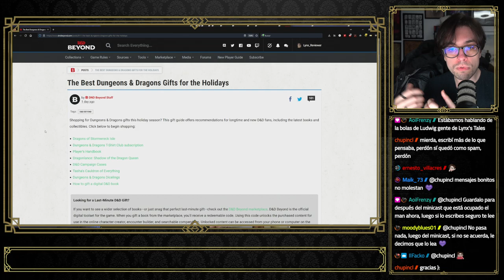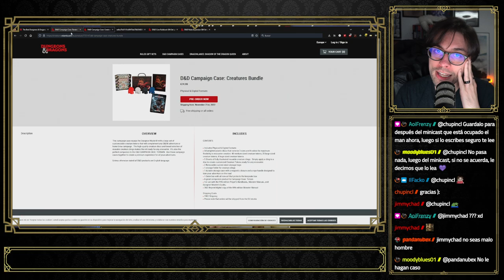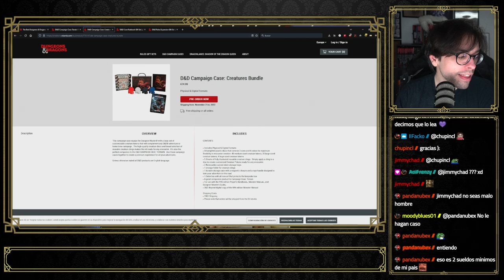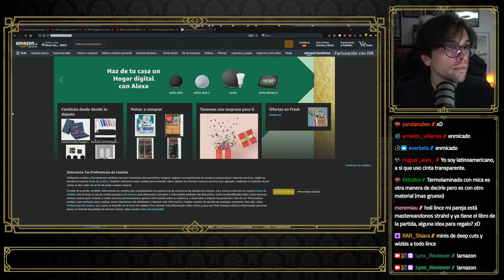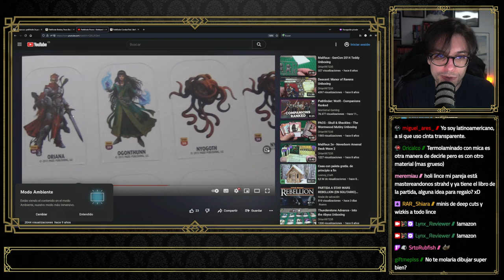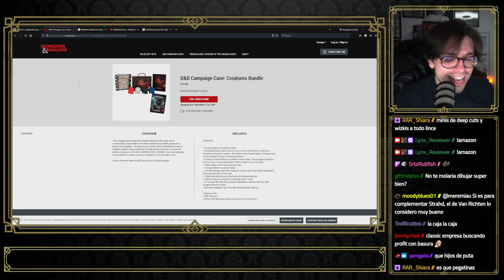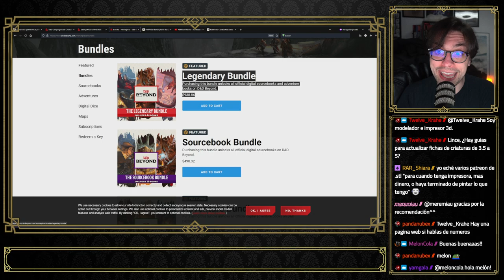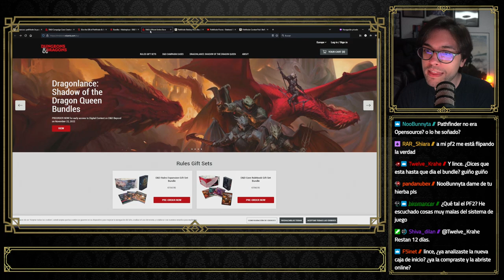Algún día seré menos vinagre. Hoy no es ese día | Minicast Rolero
MÁS DE CUARENTA PFDs de Pathfinder 2e y Starfinder por 25$

ME LO QUITAN DE LAS MANOS

Roba tokens, arte, ideas y mapas para tus partidas de 5e. O juega a P2 y Stfndr por NADA y menos mientras echas un cable al canal.

Lynx Reviewer participa en el Programa de Afiliados de Amazon EU, un programa de publicidad para afiliados diseñado para ofrecer a sitios web un modo de obtener comisiones por publicidad, publicitando e incluyendo enlaces a Basic Fantasy Role-Playing:

es | com